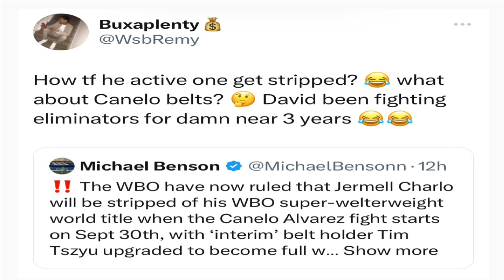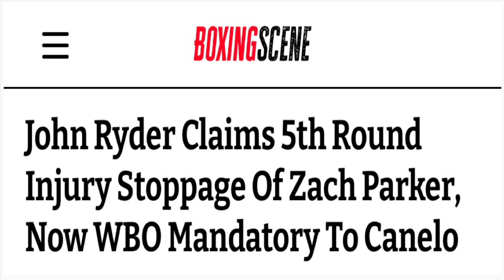Canelo Alvarez HATERS MAD! Keep Bringing his name up!